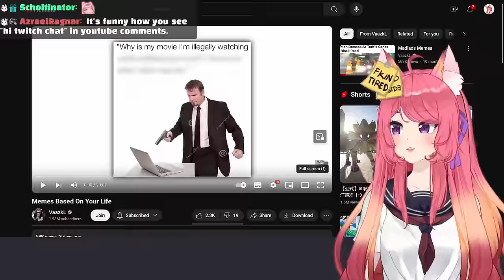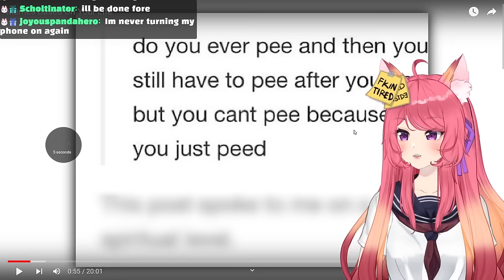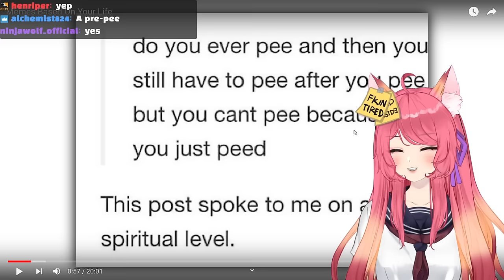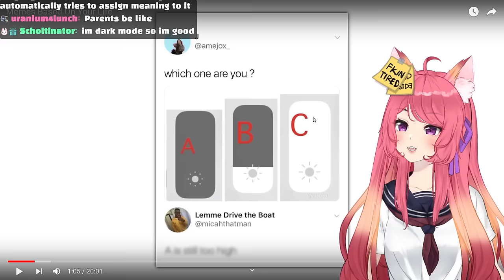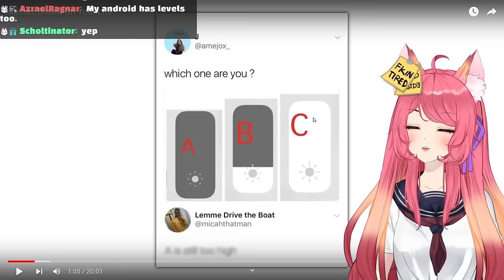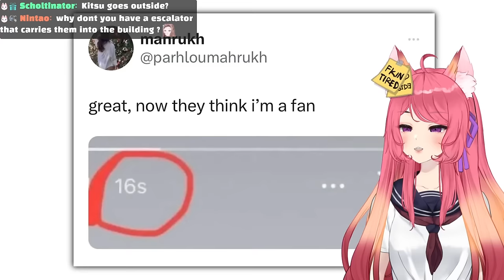WHY ARE ALL THESE MEMES CALLING ME OUT | Kitsu reacts to Memes Based On Your Life | Vtuber Reacts to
All these Memes are way too relatable man, I'm feeling called out.

Vtuber Reacts to Memes